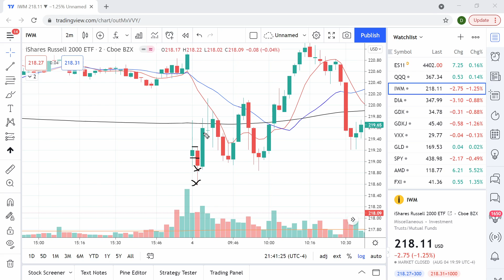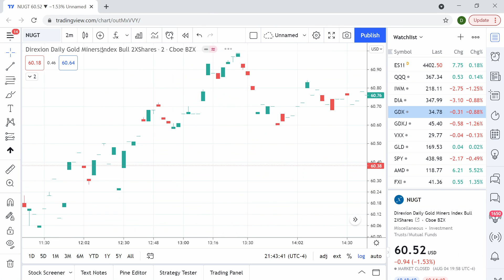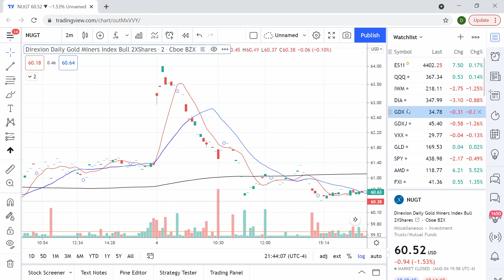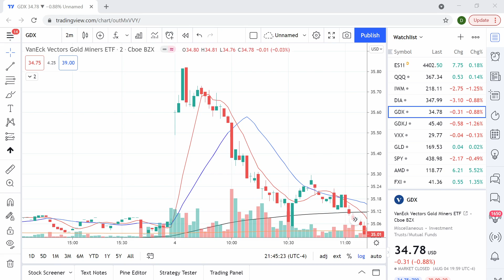$IWM $NUGT Trade Reviews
RocketStocks Veteran Trader, Dan Jeffrey, is back again with his infamous trade reviews. Hit the link below to start your Free 7 Day Trial in our private chatroom with a community that has been built to help you succeed in conquering the market.

*RocketStocks, LLC is not registered with the U.S. Securities and Exchange Commission as an Investment Advisor. All content found in this video is for educational and informational purposes only and is not any type of investment advice.*